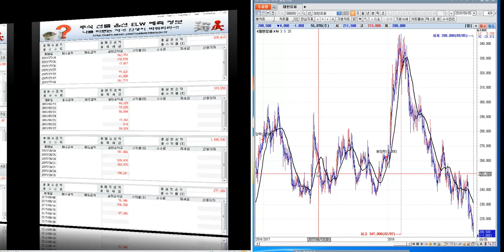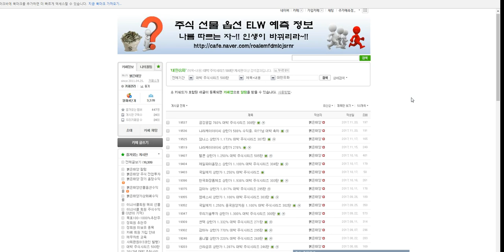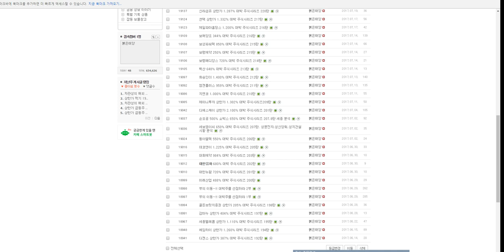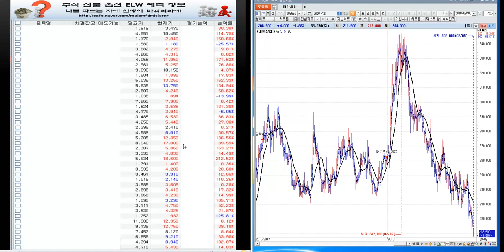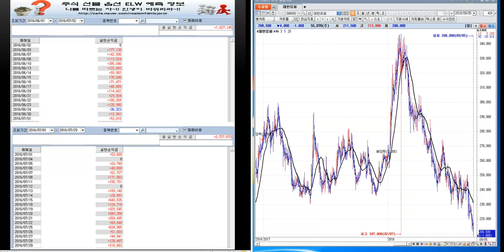대힌유화 분석--미래 예측정보